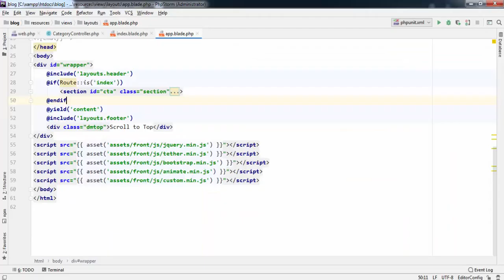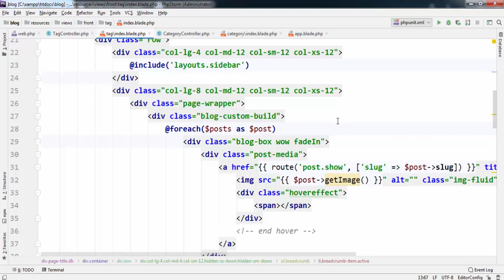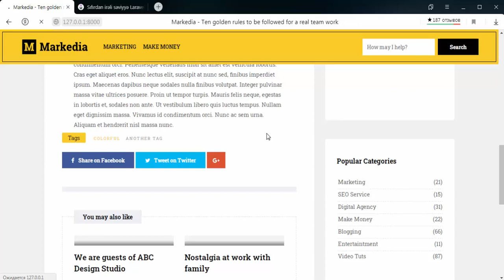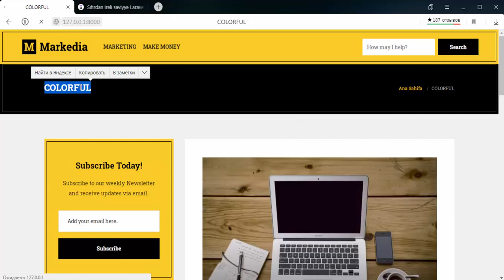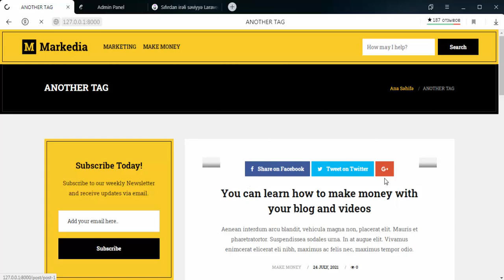Teqləri göstərmək - Praktika dərsləri